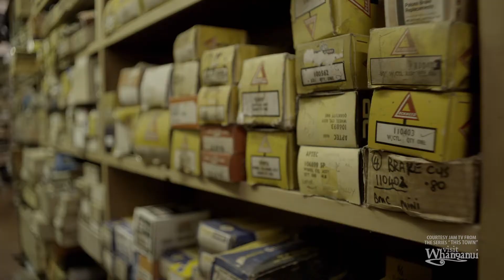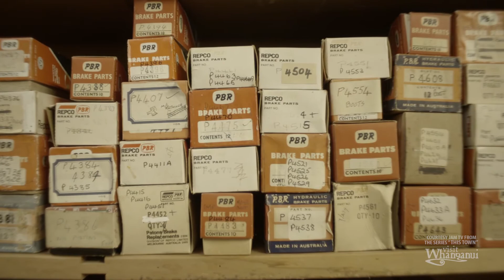Bruce The Romantic, Whanganui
Do you like your vintage cars? Yearn for a bygone era? Or maybe you are partial to a bit of a vintage love story? Being one of New Zealand's oldest cities, Whanganui is packed full of heritage, from the buildings to our river and also to the good folk who live here! Put in your eye-glass and have a whisker at this little story... let us know what you think!

Any redistribution or reproduction of part or all of this media in any form is prohibited other than the following: You may download content to a local hard disk for your personal and non-commercial use only. You may copy the content to individual third parties for their personal use, but only if you acknowledge Visit Whanganui as the source of the material. You may not, except with our express written permission, distribute,  use for political purposes, or commercially use the content. Nor may you transmit it or store it in any other website or other form of electronic retrieval system.